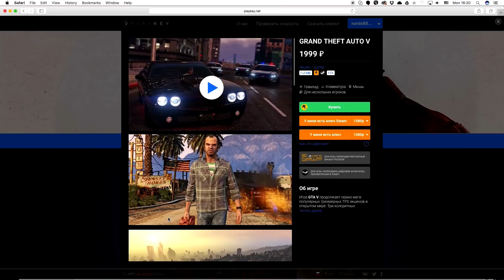НИГА vs. СНЕЖОК - футбол на мотоциклах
- игровая облачная платформа Playkey. Здесь играют в крутые игры на слабом компьютере, ноутбуке или Mac. Заходи!

Питбайки это хорошо, но это не сравнится с игрой в футбик на мотиках)

Присоединяйтесь)